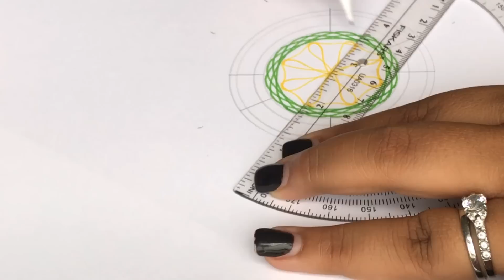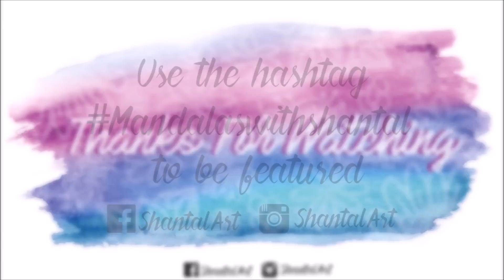Mandala with Spirograph step by step | Speed Draw | Mandala con espirografia paso a paso.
Etsy store OPEN!!!

Curso Virtual:

Materiales |  Materials

Ring Light